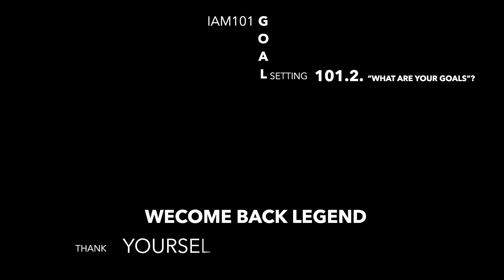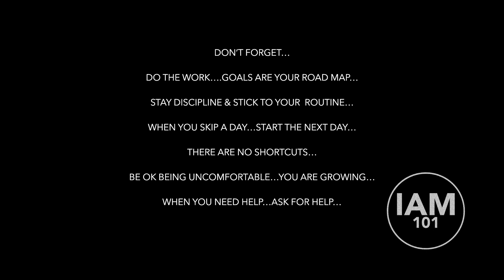IAM101 GOAL SETTING 101.2 YOUR GOALS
IAM101 GOAL SETTING 101.2 YOUR GOALS.In this video we tap into your emotions and how to write our goals down. We look at your individuality and making sure our goals are personal and mean something. REMEMBER YOUR GOALS CAN CHANGE AND YOU WILL BECOME MORE CONFIDENT AS WE MOVE THROUGH THE PROCESS.